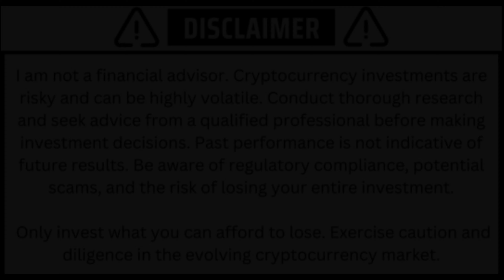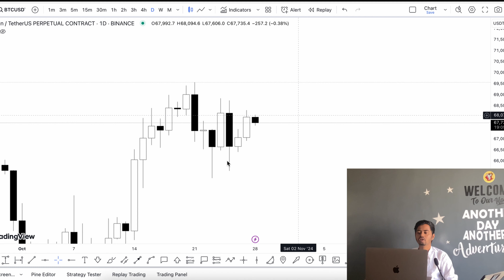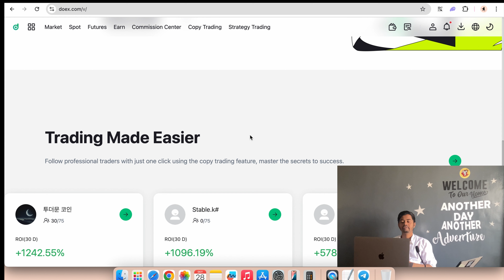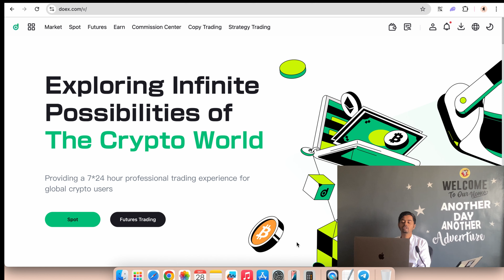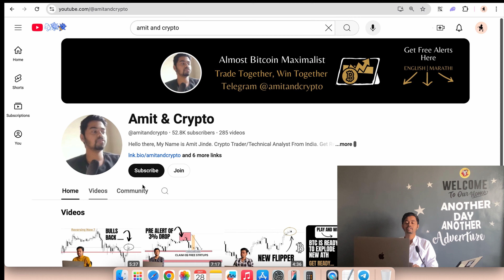BITCOIN PRICE PREDICTION TODAY - $15,000 TOTAL REWARDS FOR THE NEW USERS ON DOEX EXCHANGE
✅ Sign up using my link only
✅ Complete KYC2
✅ Deposit any amount
✅For First 100 users

Trading Bonus can be used for trading BTC, ETH only

📌 Campaign 2: 7,100 Total Rewards (Users who participated in Campaign 1)

Deposit any & trade $10,000 → $6 trail fund (First 100)
Deposit any & trade $50,000 → $30 trail fund (First 50)
Deposit any & trade $100,000 → $60 trail fund (First 50)
Deposit any & trade $500,000 → $100 trail fund (First 20)

- BUY PRODUCTS FROM AMIT & CRYPTO :

1) GET CRYPTO TRADING EBOOK FROM AMAZON and LEARN PRICE ACTION YOURSELF
- Learn Trading From My Experience
- 50+ Trading Topics
- Kindle Edition

2) PRICE ACTION READER INDICATOR - which will give buy and sell signals !
- Get Pre Entry Alerts
- Learn Price Moves
- Apply it on Paper Trading First, After Results Apply It On Real Trading

ABOUT PRICE ACTION READER INDICATOR - Use case of Indicator (Blog Link)

- INDICATOR IS LISTED IN PRIVATE, YOU WILL NEED LINK TO GAIN ACEESS.
- AFTER PAYMENT YOU WILL GET LINK ON GMAIL OR TELEGRAM
- ONE TIME PURCHASE AND LIFETIME ACCESS

- CRYPTO GROUP LINKS : Join telegram channel for free trade setup

TRENDING TOPIC -
,top 10 crypto coins to invest in 2024
,crypto long term investment
,crypto for beginners 2024
,how to choose crypto coin for day trading
,bitcoin trading strategy
,best low price cryptocurrency to buy in 2024